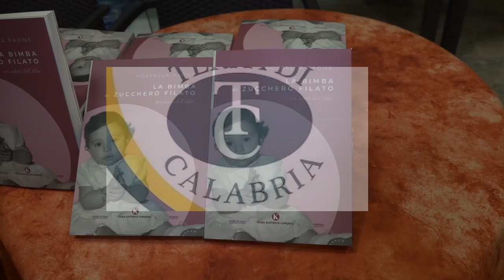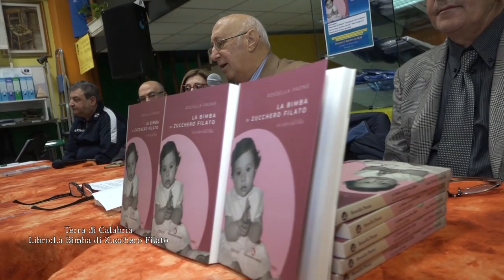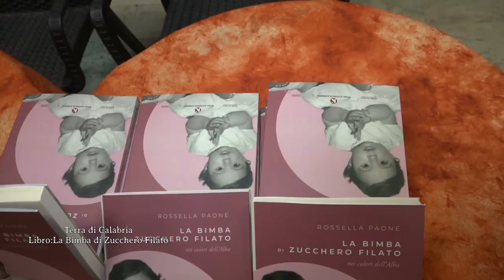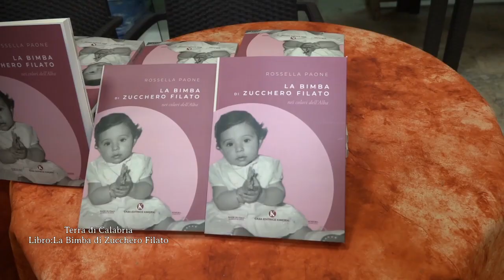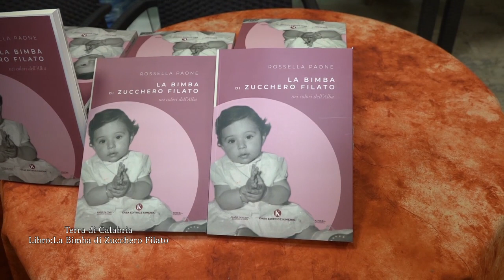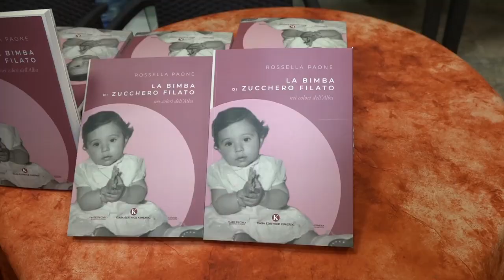Ass Terra di Calabria : presentazione la bimba di zucchero filato di Rossella Paone